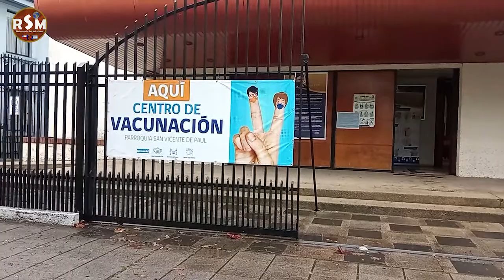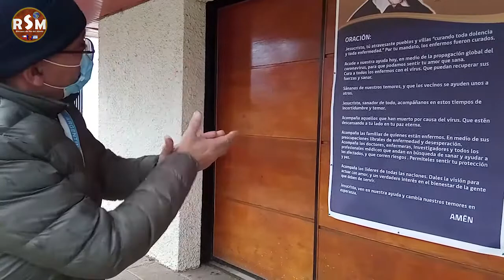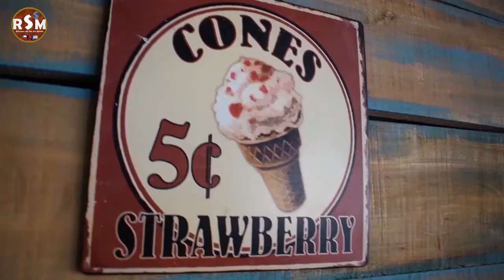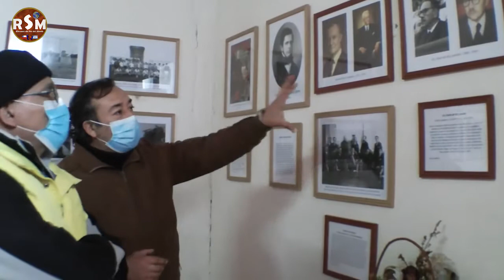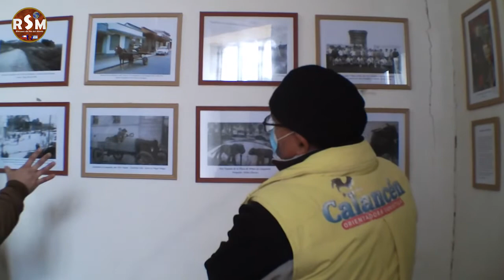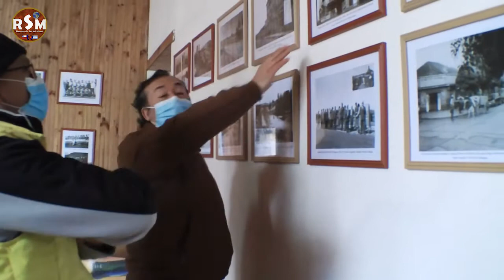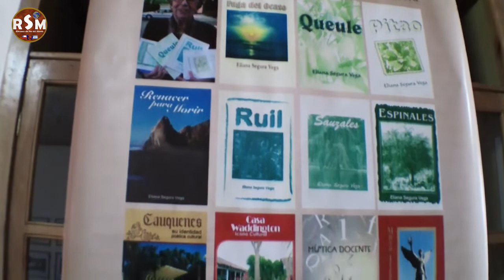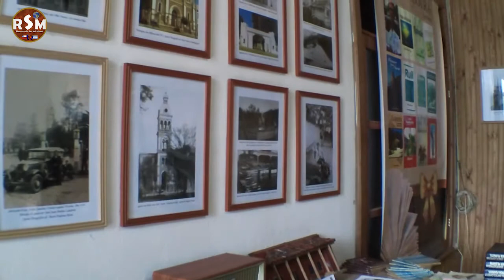RINCONES DEL SUR DEL MUNDO TV. Programa Nº147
En esta oportunidad  viajamos  a  Cauquenes  para  visitar  el reciente  inaugurado MUSEO  Histórico  de  la  ciudad...